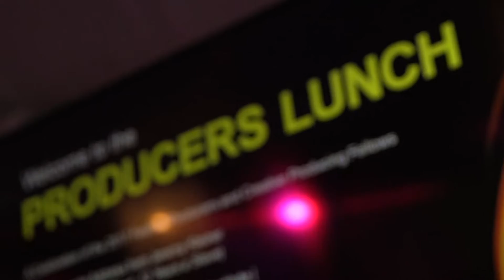2017 Sundance Film Festival Daily Recaps: Day Four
Look back at what happened on the fourth day of the 2017 Sundance Film Festival!